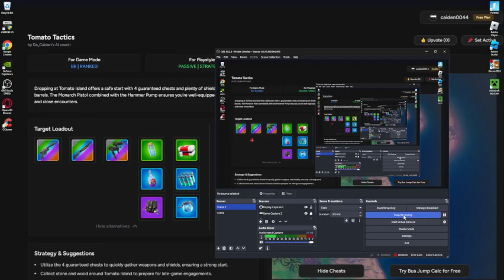Do i hit champ?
Am i good for starting late chapter four season four?